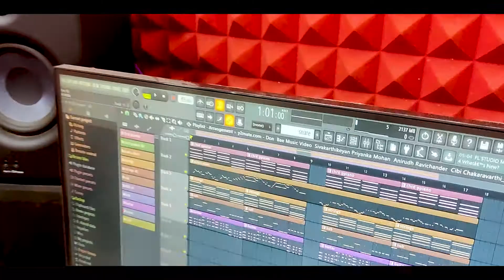Bae - Piano Rendition || Don - Anirudh || AJ Musiq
MIX - Arangement - Cover @AntliJefriAJMusiq

Song - Bae From DON
Originally Composed By - Anirudh Ravichander